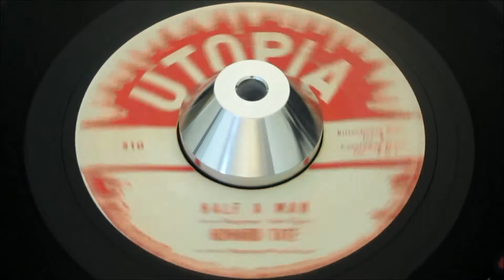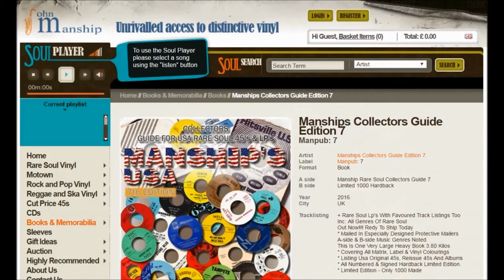Howard Tate - Half A Man - Utopia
First first, his rarest, his best!

ON SALE NOW - Manships Collectors Guide Edition 7 while stocks last @

1024 pages A+B sides, Label+s, label variations, 1st & 2nd issues noted. Pic sleeves, colour vinyls all documented with Manship selling prices. PLUS some of the world’s Top DJ/Collectors share their collections & RAREST OF THE RARE Label scans.

+ Rare Soul Lp's With Favoured Track Listings Too
Inc: All Genres Of Rare Soul
* Listing Usa Original 45s, Reissue 45s And Albums
Out Now!!! Redy To Ship Today
* Covering All Matrix, Label & Vinyl Colourings
* Limited Edition - Only 1000 Made
This Is One Very Large Heavy Book 3.80 Kilos
* Mailed In Especially Designed Protective Mailers
A-side & B-side Music Genres Noted
* All Numbered & Signed Hardback Limited Edition.